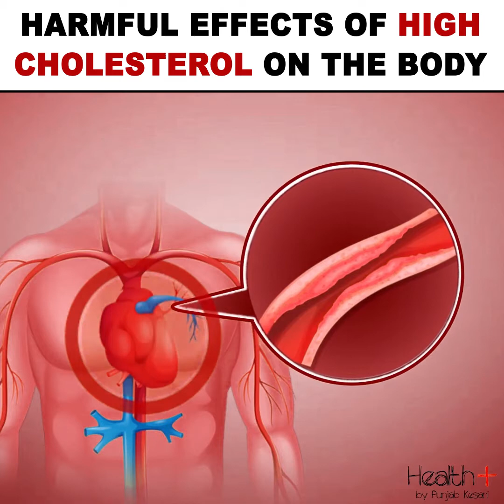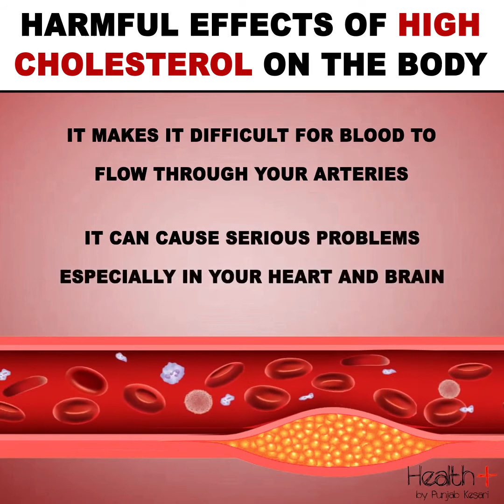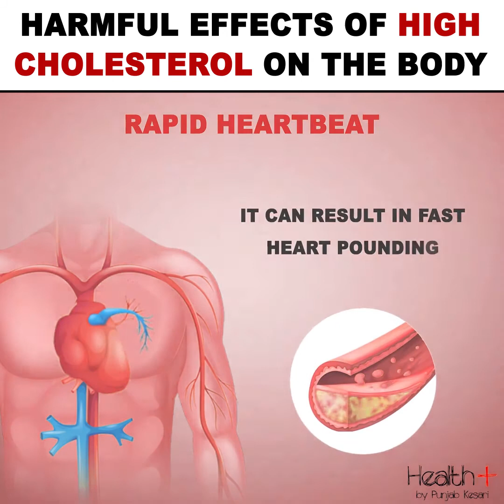Harmful Effects of High Cholesterol on The Body